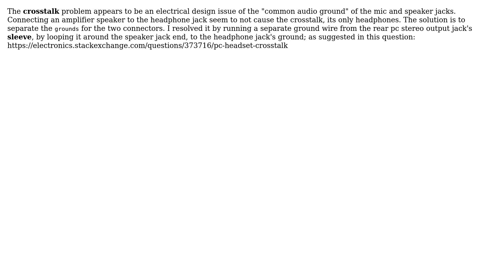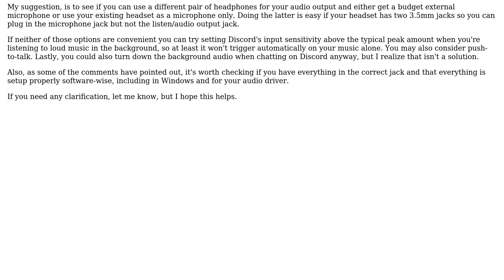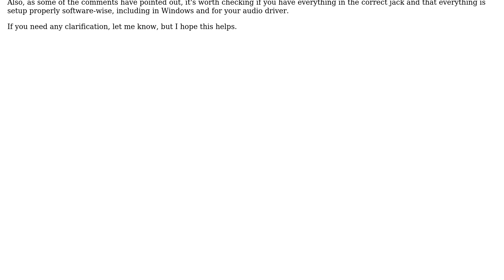Audio output leaking into microphone (3 Solutions!!)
Audio output leaking into microphone

With thanks & praise to God, and with thanks to the many people who have made this project possible! | Content (except music & images) licensed under cc by-sa 3.0 | Music | Images & others | With thanks to user Ujjwal Singh user Tetsujin user Josh user Iztooi user ChanceH and the Stack Exchange Network Trademarks are property of their respective owners. You are responsible for your own actions.